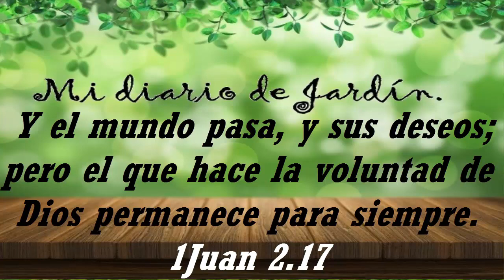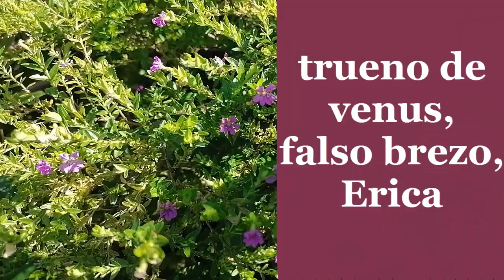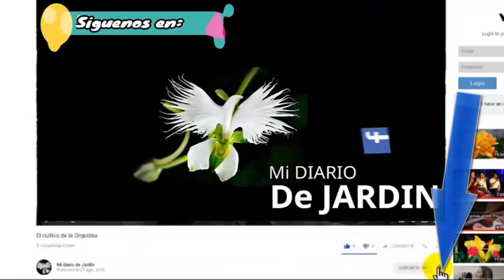Cuidados y Cultivo de Cupheas y helechos en el Teleférico - mi diario de jardin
el mantenimiento de las plantas del jardín es un constante cuidado, por ello en este video informativo te hablamos sobre el cuidar de helechos, asi como el cuidar la planta cupea, la cuphea ignea ademas la cuphea hyssopifolia, el cultivo del helecho, mi diario de jardín les agradece por estar pendiente a cada uno de los video sobre Cuidados y cultivo del jardin.

Cupheas y helechos en el Teleférico - mi diario de jardin